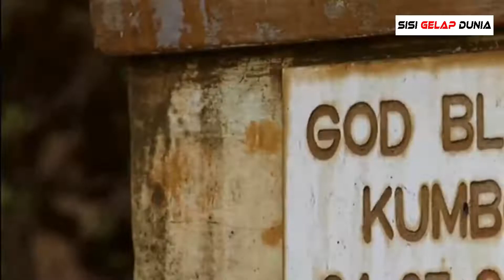Sisi Gelap Dunia Kemiskinan Negara Kamerun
Kamerun secara signifikan dipengaruhi oleh tiga kompleks krisis: konflik bersenjata antara kelompok bersenjata non-negara (NSAG) dan pasukan negara di wilayah Barat Laut dan Barat Daya; Pemberontakan NSAG di Danau Chad Basin mempengaruhi Far Wilayah Utara, dan masuknya Republik Afrika Tengah (CAR) pengungsi di wilayah Timur, Adamawa, dan Utara. Ini mengakibatkan lebih dari 955.000 pengungsi internal (IDP) dan 485.000 pengungsi (unhcr, Juli 2022).

Selain itu, dampak sosial ekonomi yang berlarut-larut Pandemi COVID-19 dan efek inflasi dari Ukraina krisis berkontribusi pada peningkatan biaya hidup, yang mencegah populasi rentan dari pemenuhan kebutuhan dasar mereka. Akibatnya, lebih dari 2,4 juta orang diproyeksikan mencapai tingkat kerawanan pangan yang parah atau darurat antara Juni dan Agustus 2022, dibandingkan dengan 1,9 juta pada bulan yang sama periode tahun 2021.

Harga pangan olahan impor memiliki meningkat menjadi 25-60 persen di atas tingkat pra-pandemi. Biaya dari makanan meningkat sebesar 12 persen pada Juni 2022 dibandingkan dengan Juni 2021 (ekonomi perdagangan, Juli 2022). Akibatnya, operasi WFP di Kamerun berfokus pada krisis respon, membangun ketahanan dan akar penyebab untuk mencegah lebih lanjut memburuknya situasi makanan dan gizi saat membangun kapasitas lembaga nasional untuk mengelola pangan/gizi program dan mengembangkan sistem perlindungan sosial.

Di bawah operasi tanggap krisis di Barat Laut dan Wilayah South-West (NWSW), WFP mendistribusikan 1.668 mt makanan
dan USD 329.793 untuk 236.599 penerima manfaat (53 persen perempuan) sebagai transfer sumber daya tanpa syarat (URT). Sebagai bagian dari program pencegahan malnutrisi, WFP menyediakan 38 mt makanan bergizi khusus (SNF) untuk 4.992 anak usia 6-59 bulan (50 persen perempuan) dan menjadi 2.180 wanita hamil dan menyusui (PLWGs).

Pemerintah Kamerun telah meningkatkan subsidi bahan bakar memastikan harga BBM tetap stabil. Namun, ada sebuah kekurangan bahan bakar yang meluas di pusat-pusat perkotaan selama dua minggu Juni 2022 tetapi situasi dikendalikan untuk mencegah eskalasi. Namun, potensi kelangkaan yang berlarut-larut, atau harga pompa peningkatan, sudah dekat, dengan risiko gangguan dalam rantai pasokan. Jika situasi berlanjut, konsumsi makanan kemungkinan akan memburuk, dan stok untuk tanggap kemanusiaan akan menurun lebih cepat karena meningkatnya biaya operasi dan peningkatan jumlah orang yang membutuhkan.

WFP di Kamerun memantau harga pasar dan saat ini mengembangkan rencana respon yang mencakup merevisi minimum keranjang belanja (MEB) untuk komoditas pangan dan non pangan berdasarkan inflasi harga.

Sumber : WFP Cameroon Country Brief July 2022 [ WFP-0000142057.pdf]